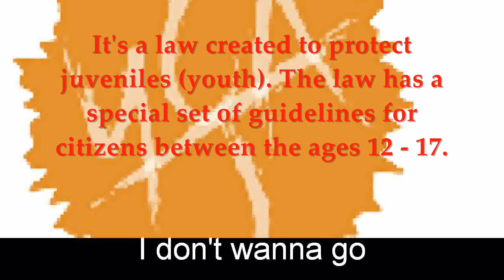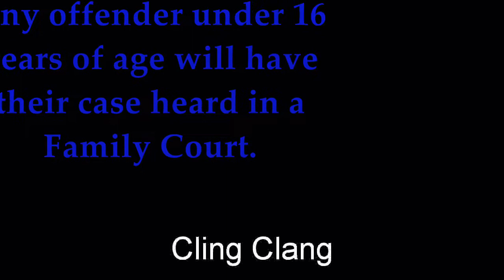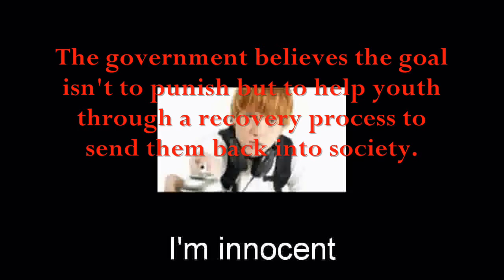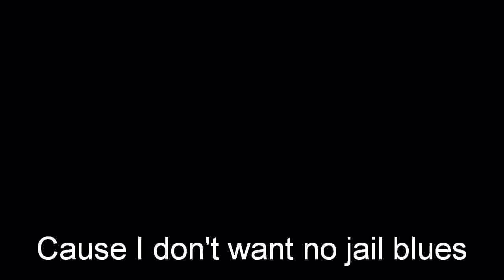Jail House Blues (Youth Criminal Justice Act)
Music and lyrics by me, Tiffany Schilkie. This is a civics project that I had to do for school and I really enjoyed it. It was so much fun to make. Thanks, Mr. Klatt! XD